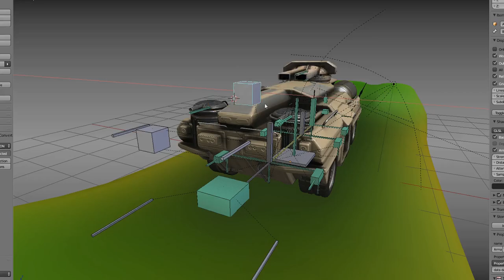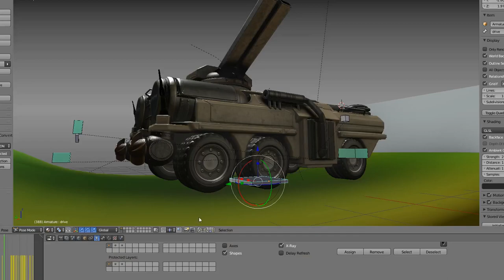Amphibious Tank (New Rig)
Here is my six-wheeled amphibious tank-design with some improvements for the rig.

I tried to create a simple rig animation control with ground detection for the wheels and the suspension.

Also I added some animation-constraints for the steering wheels in the front and the rear, the guns and the outboards.

The animation happens on bone-layer 1.

Just for fun I created a driving through a wall physics animation
by using cell fracture.

Press alt + a into the 3d-window to play the animation.

Feel free to use it for non-commercial projects.

Modeled and textured in 3D-Coat for rigging and animating I used Blender.